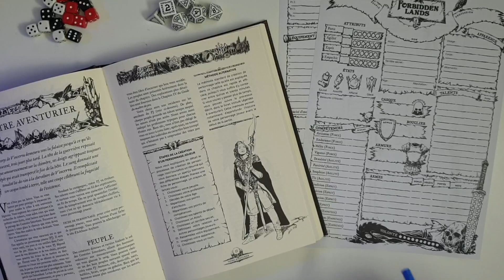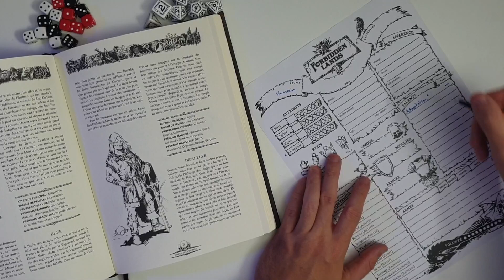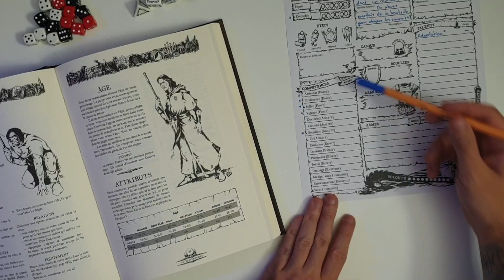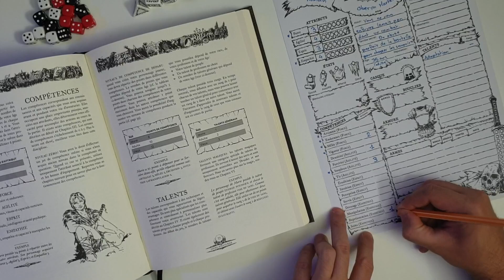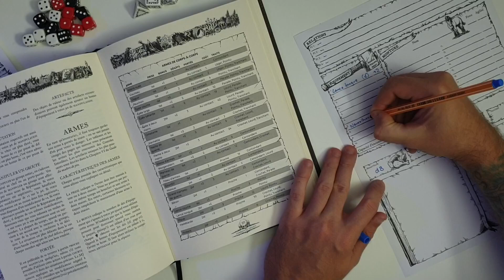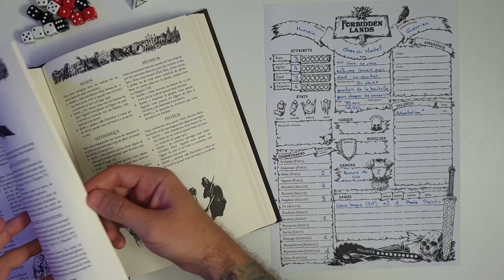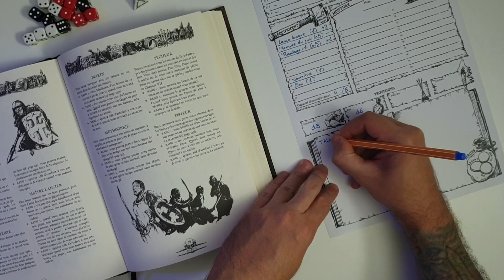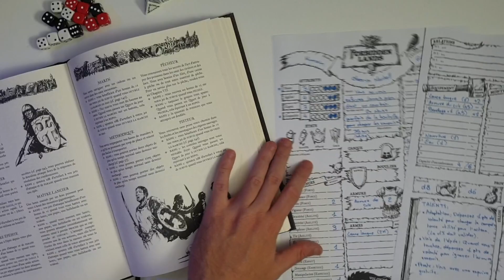Création de perso - Forbidden Lands - Oberyn Martell de Game of Thrones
Vidéo sur la création de personnage de Forbidden Lands.

En espérant que ce soit utile !

Musique : The Dillinger Escape Plan - Milk Lizard - 8 Bit ♥